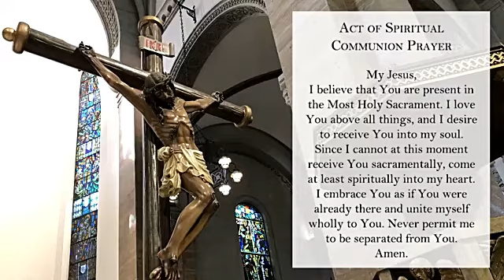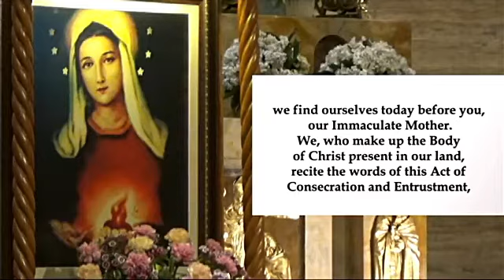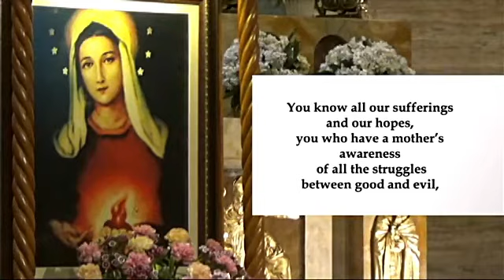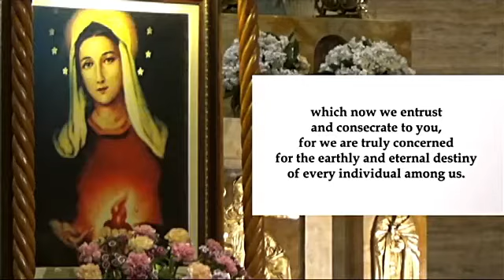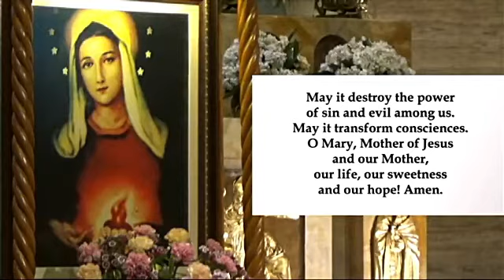MANILA CATHEDRAL CHURCH ONLINE LIVE MASS TODAY SATHURDAY - JUNE 12, 2021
Video Source: THE MANILA CATHEDRAL